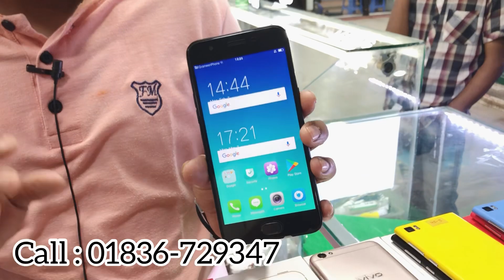Second Hand Smartphone Price In BD 🔥 সেকেন্ড হ্যান্ড মোবাইলের দাম 😱 Original Second Hand Phone Price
🎯Address
Talha mobile exchange
Shop 74, Level 4
Shah Ali Plaza, Mirpur 10
Dhaka, Bangladesh
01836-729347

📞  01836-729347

Original Second Hand Phone Price In BD 2022
Second Hand Smartphone Price In BD 2022
Used Smartphone Update Price In BD 2022
কম দামে ইউসড ফোন
Used iPhone Price Today
Used Phone Price Today
Second Hand Phone Price Today
Used Smartphone Price Today
Low Budget Used Phone Pricebest second hand phone low price,
সেকেন্ড হ্যান্ড মোবাইলের দাম,
second hand mobile price in bd,
Best Second Hand Mobile,
Low Price Best Second Hand Mobile,
New Model Best Second Hand Mobile,
Second Hand Mobile Dhamaka Price,
কম দামে বেস্ট সেকেন্ড হ্যান্ড মোবাইল,
নিউ মডেলের সেকেন্ড হ্যান্ড মোবাইল
নিউ মডেল বেস্ট সেকেন্ড হ্যান্ড মোবাইল,
used mobile price in bangladesh,
second hand mobile new price,
New second hand mobile price,
নতুন সেকেন্ড হ্যান্ড মোবাইলের দাম